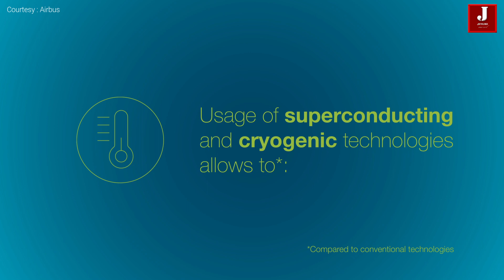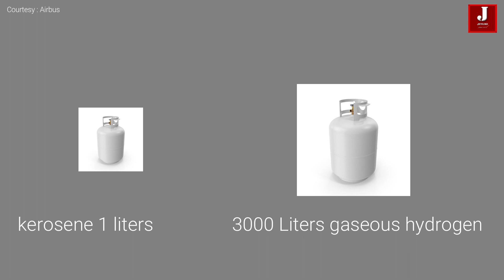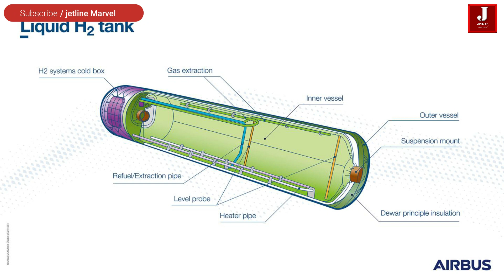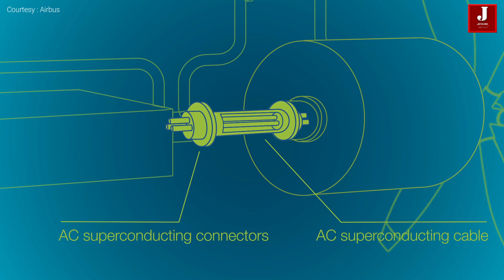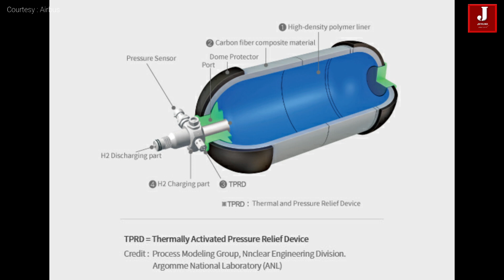Airbus revealed how it plans to produce hydrogen-powered aircraft by 2035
Airbus shared how it is developing Hydrogen liquid powered aircraft by 2035

The aviation is seen it is tremendously growing every day and it is also has seen technology is helping airliners to save fuels and as well safety of the passengers. Most of the new aircraft which is launched last decade has fewer accidents which means theology is contributed to smoother operations to aircraft.

But as we seen most of the aircraft emissions is major factor for air pollutions to tackle this problems most aerospace companies developing new aircraft which is likely to reduce emissions as well cost effective

Airbus and Boeing is intensively involving in developing most efficient and less carbon emission aircraft.
Both manufactured are already proved that flying Sustainable aviation’s fuel successfully Boeing is called eco demonstrator which tested on Boeing 737 max and 787 Dreamliner aircraft. Other side Airbus is flown on A320 family aircraft and as well on airbus A350.

Yesterday first time Airbus spoke about its upcoming project that hydrogen powered aircraft which is likely to begin testing in 2035.